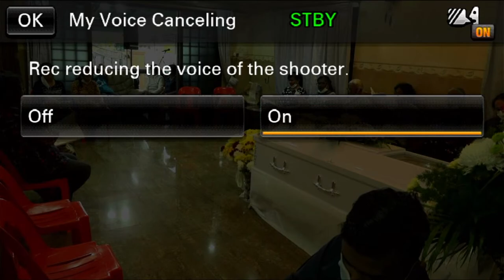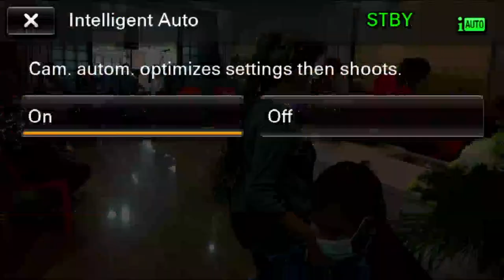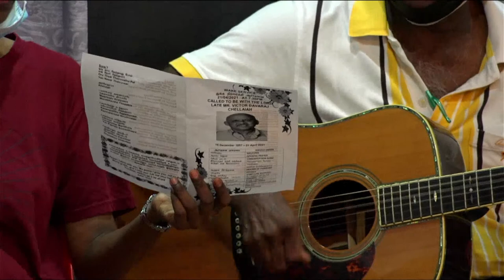Wake Service of Late Mr. Victor Davaraj Chelliah